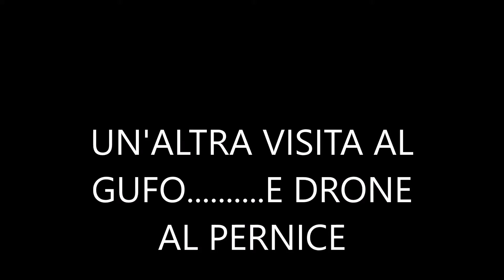DAVIDONE IN ACTION: NOTTE AL GUFO E DRONE DAL PERNICE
ALTRA NOTTE ALLA GRANDE AL BIVACCO CON MAX,GIONA E KARIN..QUESTA VOLTA CON DUE DAL BELGIO E TANTE RISATE COME AL SOLITO..FUNGHI ANCORA NO.